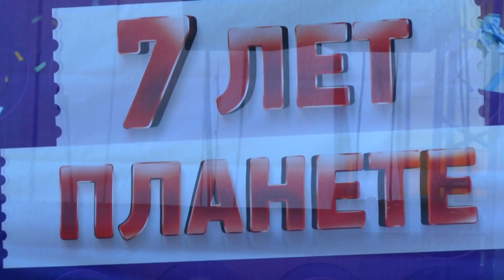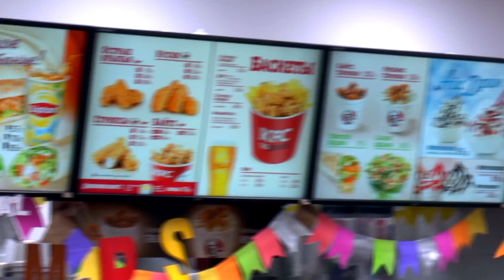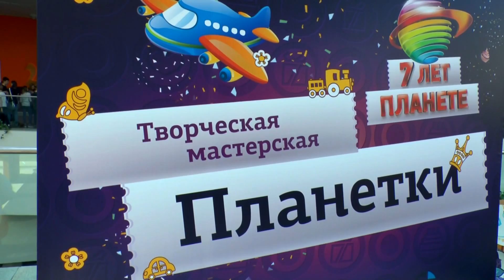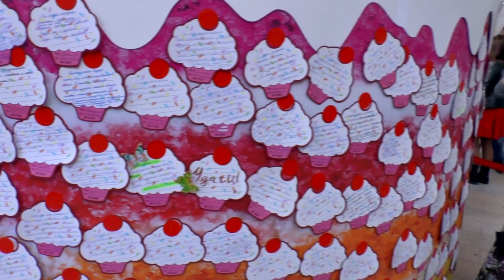КРАСНОЯРСКЕ ( 7 лет Планете )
В КРАСНОЯРСКЕ  ( 7 лет Планете )